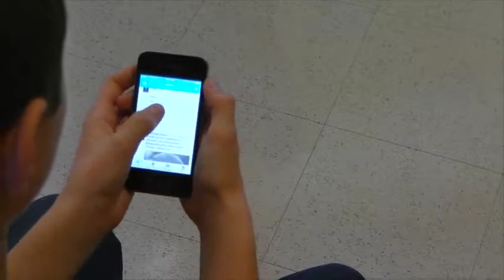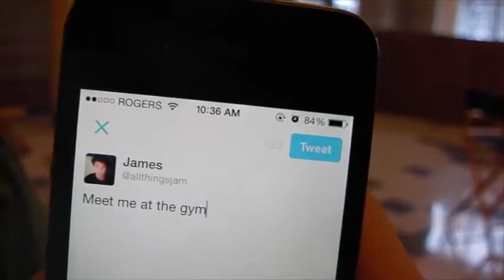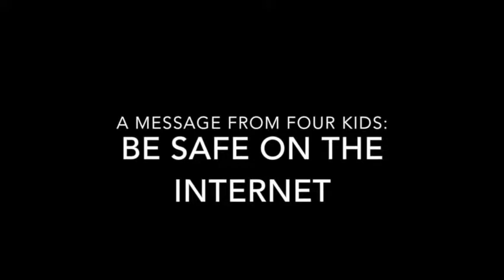Banded Peak: Pretator - December 4